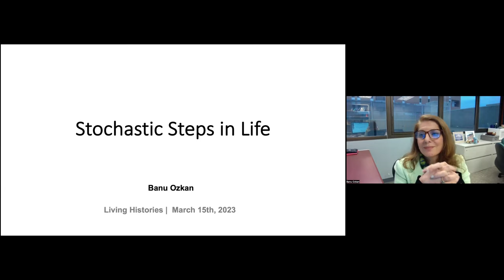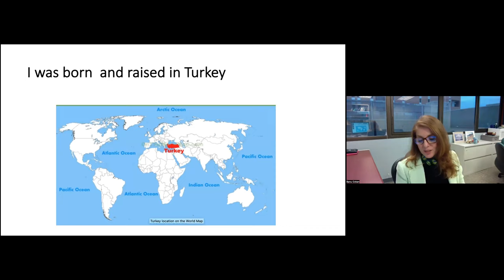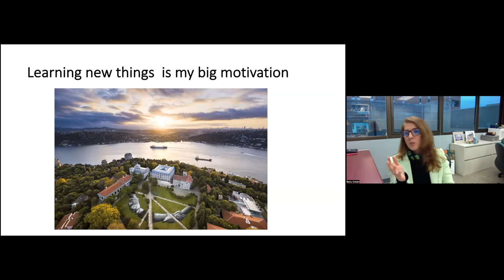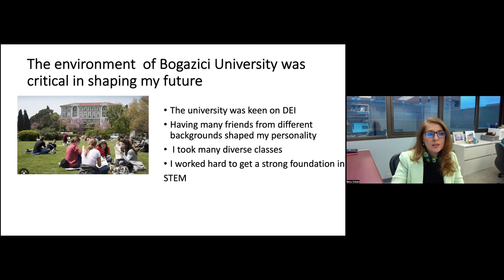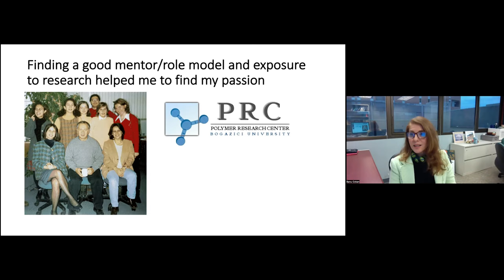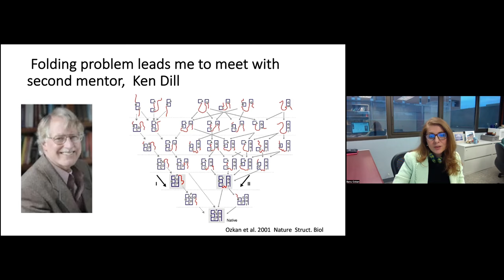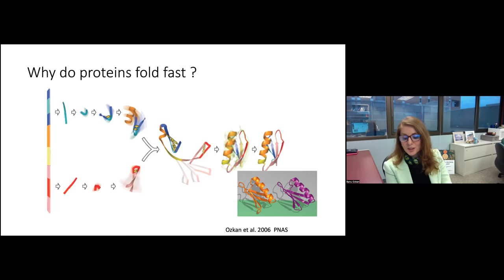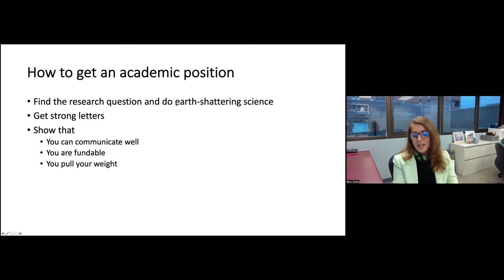"Living Histories". Banu Ozkan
Organizers: Srividya Iyer-Biswas, Tapa Bhattacharjee, Jasmine Nirody, Charlie Wright, Sarah Veatch and Erin Goley